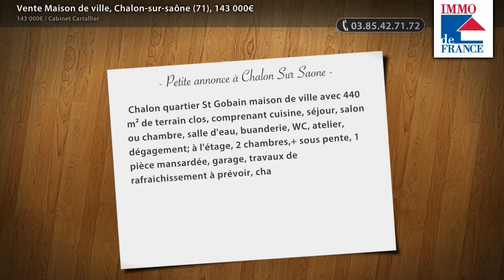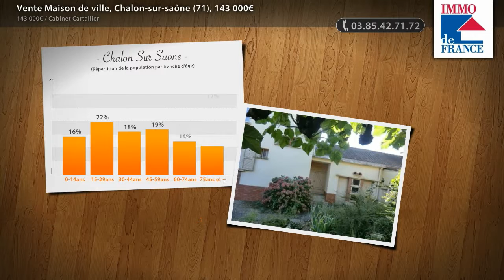Vente Maison de ville, Chalon-sur-saône (71), 143 000€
• AGENCE :
Cabinet Cartallier (Chalon Sur Saone)
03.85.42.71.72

• ANNONCE :
Type : maison de ville
Surface : 86m2
Nb de pièce : 4
Référence : 6113